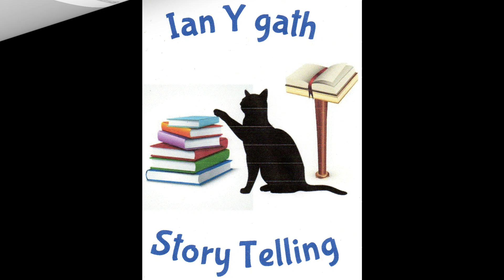The Screwtape Letters, By; C. S. Lewis, Chapter 9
Screwtape explains how to use troughs to the Devil's advantage.